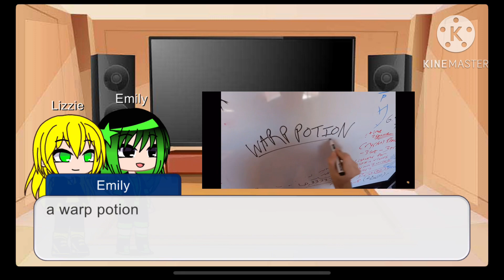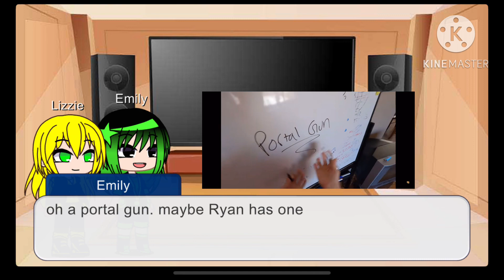Emily and Lizzie reacts to Learning to Teleport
I don’t own the video. It belongs to Buttered Side Down.

Watch till the end. It’s very cute